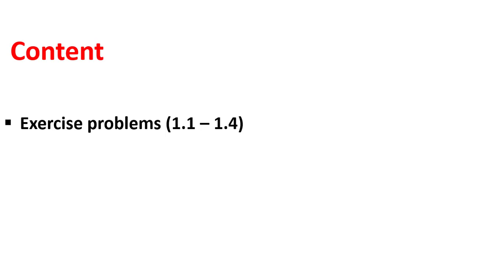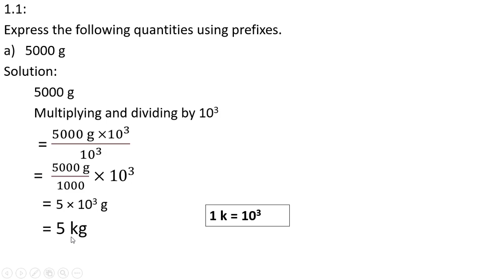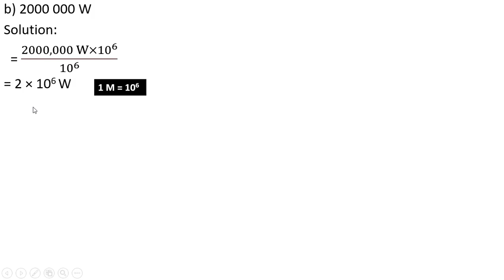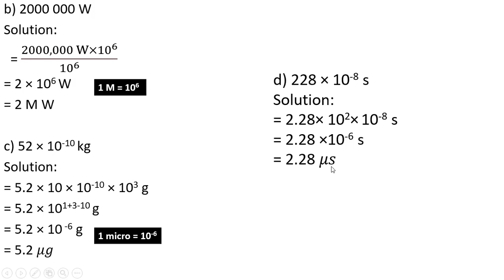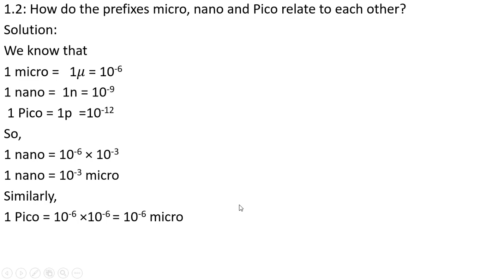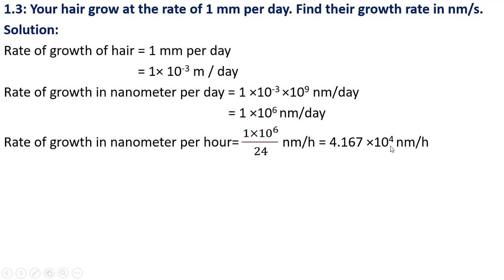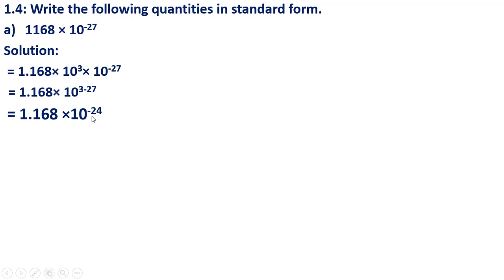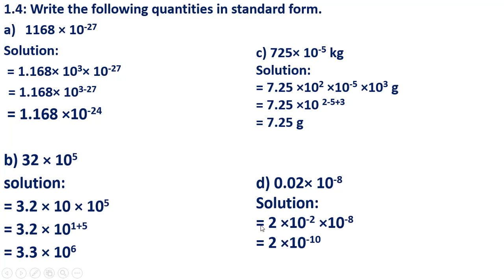Class 8th Physics, Chapter no 1, Numericals 1.1 to 1.4 by Misbah Jabbar